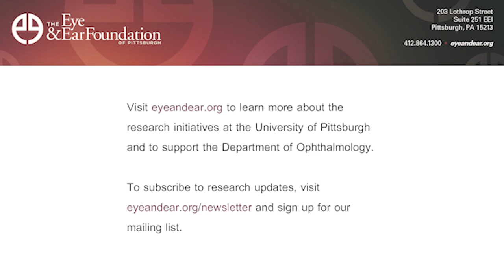A Conversation with Colin J. Prensky, MD on the Retina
Lawton Snyder, CEO of the Eye & Ear Foundation, speaks with Colin J. Prensky, MD, Assistant Professor of Ophthalmology at the University of Pittsburgh School of Medicine. Dr. Prensky specializes in Retina Vitreous surgery.